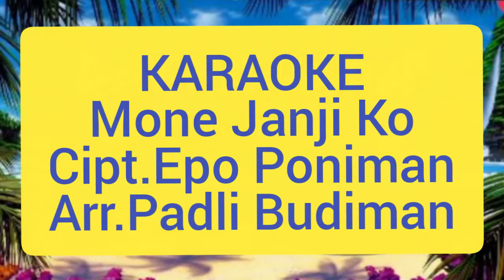MONE JANJI KO//KARAOKE LAGU DANGDUT PASER//Cipt.EPO PONIMAN//